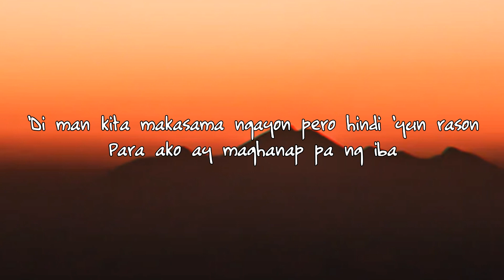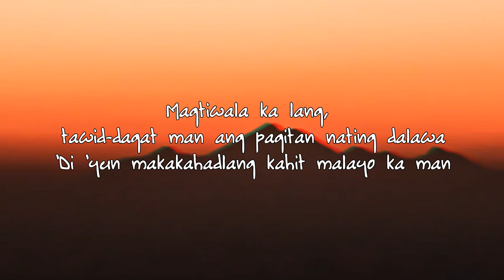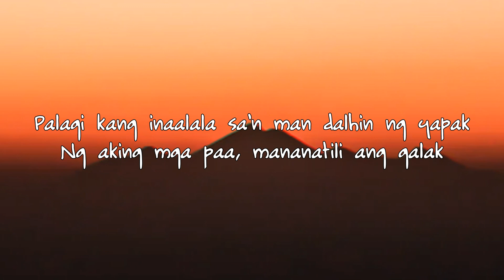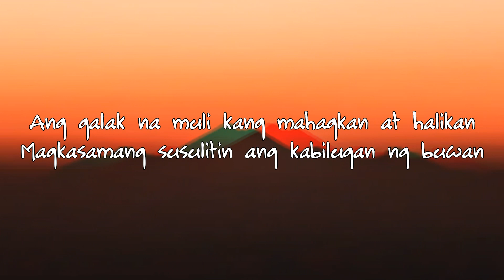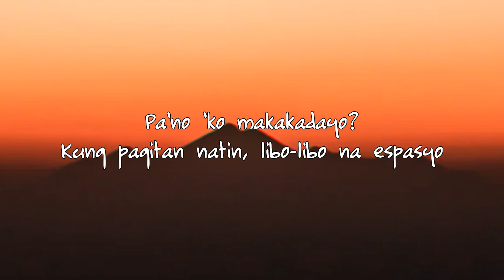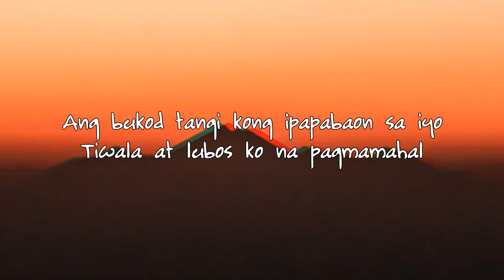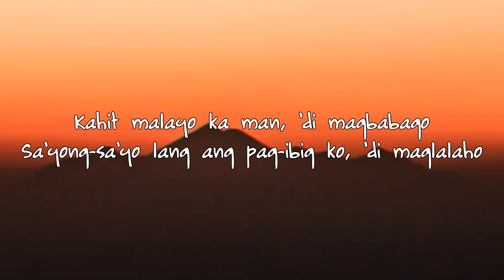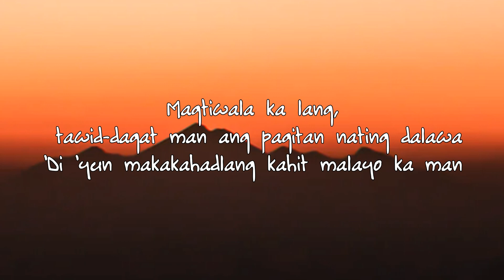Malayo Ka man (lyrics) - Jr.Crown, Kath, Cyclone & Young Weezy (JSRYL Bounce Bootleg) | Live Beat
Malayo ka man Live Beat

ka man, mahal, lagi mong tandaan
'Di magbabago, pag-ibig ko'y sa 'yo lamang
Magtiwala ka lang, tawid-dagat man ang pagitan nating dalawa
'Di 'yun makakahadlang kahit malayo ka man

Mahal, kamusta ka na?
Mag-iingat ka palagi, 'wag kang mag-alala
'Di man kita makasama ngayon pero hindi 'yun rason
Para ako ay maghanap pa ng iba
Sapagkat ako'y kuntento na, sa'yong-sa'yo lang ako
Ikaw ang kukumpleto sa mundo ko at bumuo
Kaya wala ng dahilan para ako'y magloko pa
Sa babaeng na naging kabiyak na ng buhay ko kaya

Magtiwala ka lang, lagi mong tatandaan
Walang pagitan ang maari sa ating makahadlang
Kahit malayo ka man, makakaasang
Hanggang dulo, 'di ka papalitan

Kaya mahal, magtiwala ka lang
'Di magbabago, pag-ibig ko'y sayo lang kahit malayo ka man

Malayo ka man, mahal, lagi mong tandaan

Dalawang puso ang pinana subalit pinaglayo
Baka upang pagtibayin nang hindi na mabigo
Hawak-kamay na kinapitan ang pangakong binuo
Na kailanma'y 'di papatinag sa tuksong mapangbuyo
Mapaglaro si Bathala, susubukin ang tatag
Makasiguro lang na tayong dalawa ay tinadhana
Kakayanin ang lahat, mapatunayan lang
Pagmamahal ko lagi sa 'yo ay tapat

Malayo man ating pagitan sa ngayon, 'wag umiyak
Sapagkat magkakayakap pang muli, 'yan ang tiyak
Palagi kang inaalala sa'n man dalhin ng yapak
Ng aking mga paa, mananatili ang galak
Ang galak na muli kang mahagkan at halikan
Magkasamang susulitin ang kabilugan ng buwan
Sa aking pagbabalik, sabay nating dudugtungan
Ang ating kuwento ng pag-ibig na ating sinimulan